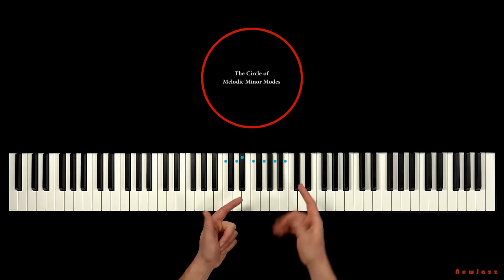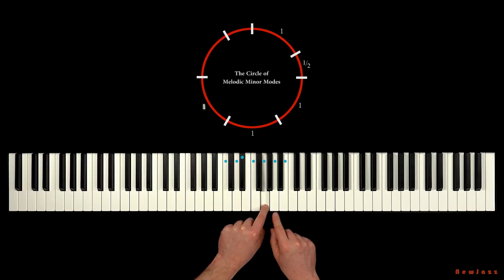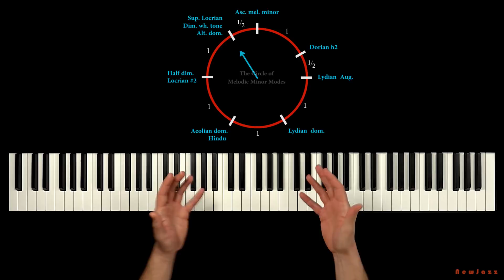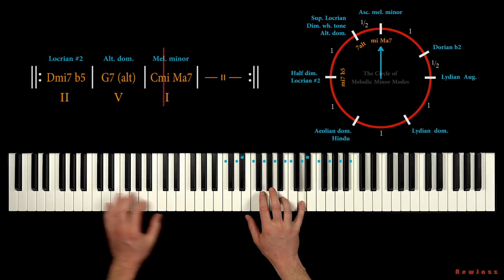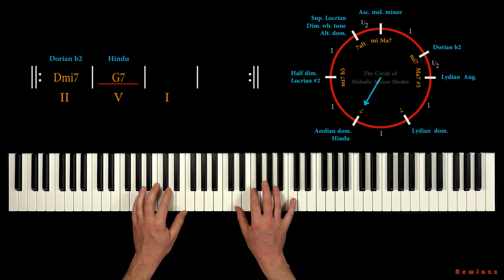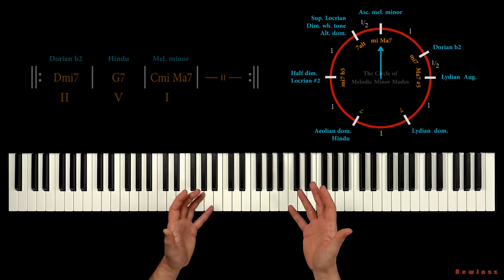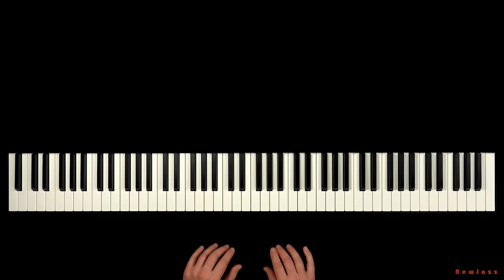7 great Jazz scales - MELODIC MINOR MODES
We make great jazzy sound with the MELODIC MINOR MODES. We locate and order all the 7 modes in a SIMPLE CIRCULAR SYSTEM. We use the scales to IMPROVISE JAZZ over the II-V-I chord progression.

Index:
00:00 Introduction
01:31 The ascending melodic minor scale
02:15 The circle of melodic minor modes
08:57 2-5-1 in minor
14:53 2-5-1 in Major
18:35 More scales
20:54 Summary

Scales in use:
Ascending melodic minor, Dorian b2, Lydian Augmented, Lydian Dominant, Aeolian Dominant (Hindu), Half diminished (Locrian #2) and Altered Dominant scale.

Translations of the English subtitles to Spanish, Portuguese, Italian and French by Edgardo Solano from Colombia. Thank you so much Edgardo!!! You can turn on the subtitles and choose a language in the video settings.

I surely hope you will enjoy this Jazz lesson. It took a while to make this video because of all the graphics. But I think the graphics and the circle makes the music theory more understandable and clear - so I hope it was worth it :)

The best and warm regards
Oliver Prehn :)